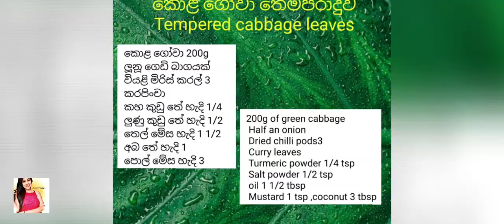කොළ ගෝවා තෙම්පරාදුව / Tempered cabbage leaves / kola gowa themparaduwa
අවශ්‍ය දේවල්

කොළ ගෝවා 200g
 ලූනූ ගෙඩි බාගයක්
 වියළි මිරිස් කරල් 3
 කරපිංචා
 කහ කුඩු තේ හැදි 1/4
 ලුණු කුඩු තේ හැදි 1/2
 තෙල් මේස හැදි 1 1/2
 අබ තේ හැදි 1
 පොල් මේස හැදි 3

Ingredients

200g of green cabbage
  Half an onion
  Dried chilli pods3
  Curry leaves
  Turmeric powder 1/4 tsp
  Salt powder 1/2 tsp
  oil 1 1/2 tbsp
  Mustard 1 tsp ,coconut 3 tbsp